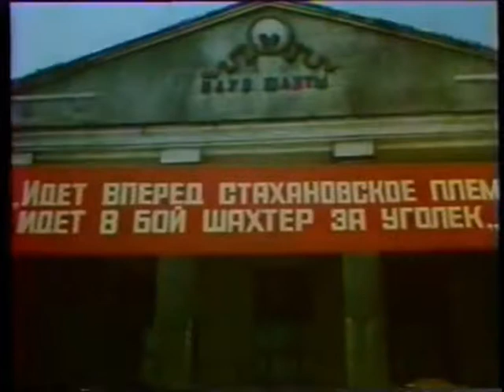ШАХТА - Кризис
Представлены авторские видео о нелёгком шахтёрском труде, мужестве, отваге шахтёров и горноспасателей в аварийных ситуациях, крепкой горняцкой дружбе и взаимовыручке. Использованы уникальные кинокадры подземной и поверхностной съёмки из художественных и документальных фильмов советской поры о людях героической профессии. Старые, незаслуженно забытые  и новые шахтёрские песни, известные лишь узкому кругу слушателей, в сопровождении видеоряда из любимых фильмов, не оставят Вас равнодушными. Глубоко затронута тема драматических и трагических событий из  трудовых будней горняков, которые вызовут искреннюю печаль и грусть о погибших и травмированных. Титры в память о погибших и ушедших шахтёрах сопровождают каждое видео. Лирические, шуточные, юмористические песни доставят Вам истинное душевное удовольствие и приятные воспоминания о своей шахтёрской молодости. Отражена и тема современного молодёжного жанра  музыки: рок и рэп. Приятного Вам просмотра!